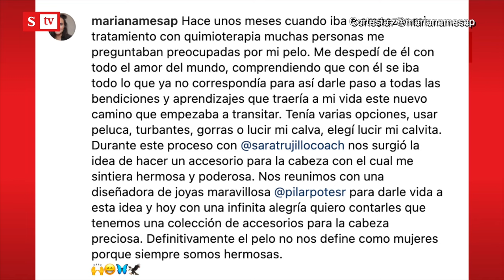Mariana Mesa se juega el partido de su vida | Videos Semana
La extenista pereirana, Mariana Mesa, confiesa en SEMANA cómo el cáncer le cambió la vida y cómo afronta esta dura etapa de su vida con una actitud positiva.